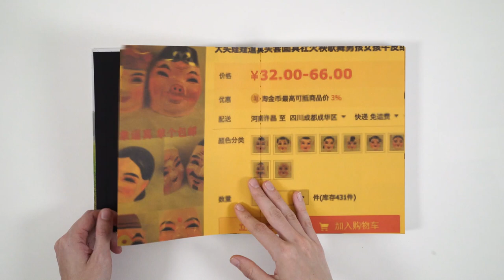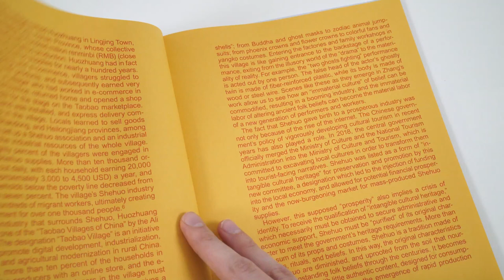Zhang Xiao: Community Fire (Aperture, 2023) | PhotoBook Flip Through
In his project "Community Fire," the photographer Zhang Xiao takes a local, hometown look at Shehuo (社火), a Chinese Spring Festival tradition celebrated in rural Northern Chinese communities that includes temple fairs, dragon dances, and storytelling.